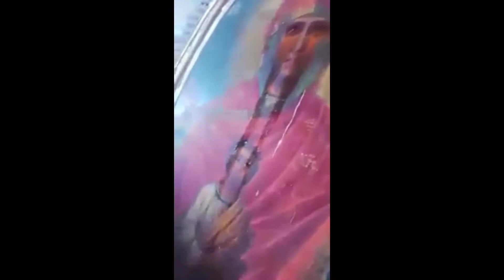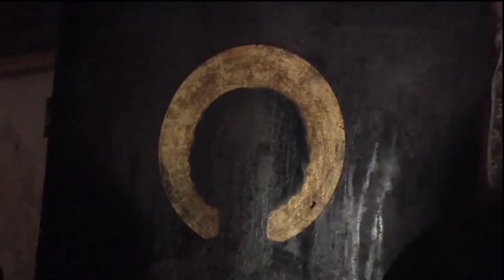Mirakulösa ikoner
Mirakulösa ikoner, Guds moder, Jungfru Maria, myrra, ärkeängeln Mikael, den store martyren Panteleimon, ikonerna strömmade myrra, den mirakulösa ikonen, mirakel, mystik, ikonen strömmade myrra.

Många oförklarliga saker händer i världen, vi kommer att bevittna hur nådens kraft verkar, skickar oss gåvor och tecken på ett otroligt sätt.